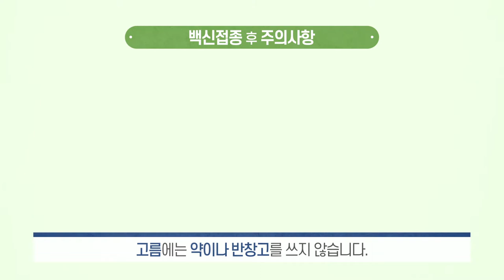BCG 백신 안전사용 안내 동영상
식품의약품안전처 제작
BCG 백신 안전사용 안내 동영상입니다.